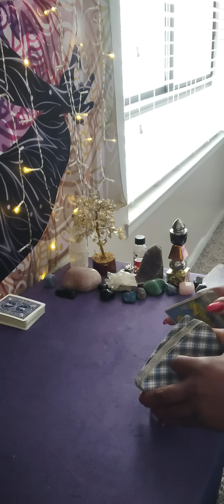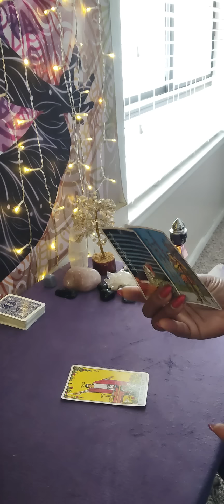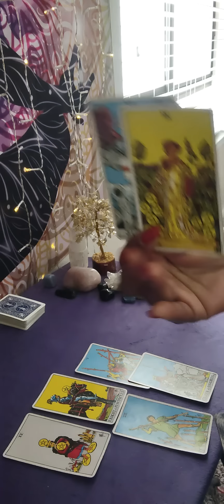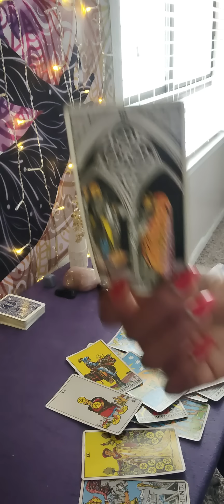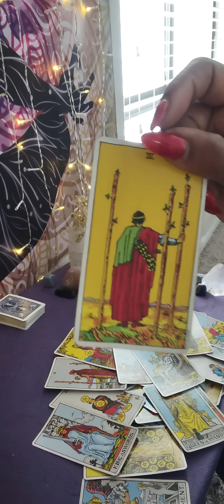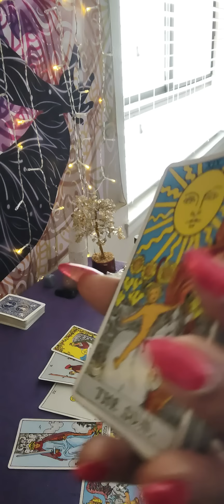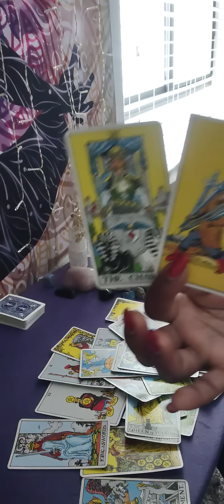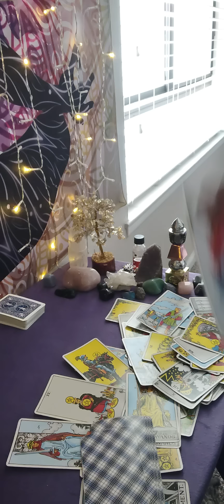Gemini ♊ in their head about you angry with you feeling ignored & doing come 2 me spells